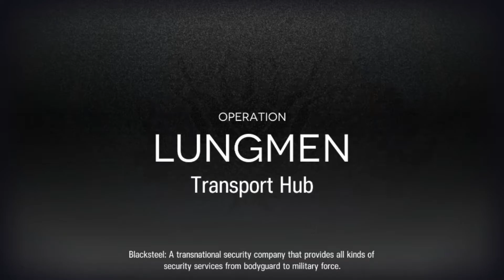【Arknights】CC#0 Daily Risk 15 Stage 4 Day 5 - Transport Hub (7 Op)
Thanks to Akaro for helping on the optimization of the run.